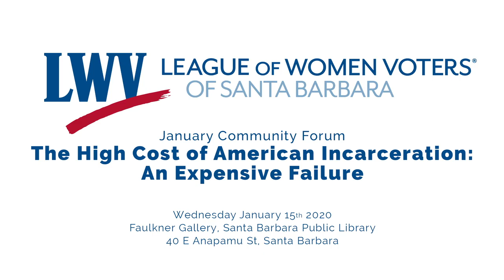January Civic Forum: The High Cost of American Incarceration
Criminal Justice Reform - Incarceration
Forum Organizer: Peter Haslund

Feb. 15 Forum: The High Cost of American Incarceration: An Expensive Failure

Our system of incarceration has long been criticized for its near exclusive focus on punishment with no serious effort at transforming the behavior of inmates so as to lower the rate of recidivism. We believe that it is time to explore ways of reducing that rate — 70% within the first 3 years after release — which carries with it a huge cost to taxpayers.

We have explored alternative approaches and have concluded that a comprehensive reform of our system can result in a significant reduction of recidivism with an increase in public safety.
This program is brought to you by the Center for Global Dialogue, which has spent much of the last three years comparing what we do in this country with what happens in Scandinavia where the recidivism rate is considerably lower.

We will present our findings to date, and we have engaged a panel of experts to help us by providing feedback on our preliminary recommendations. The goal of this project is to present the final policy recommendations to the State legislature in hopes of affecting California’s practice of incarceration.

Our panel will include
Superior Court Judge George Eskin (Ret),
Kristianne Shell, formerly incarcerated inmate in state prison,
Commander Robert Plastino, County Sheriff’s Office
Maureen Earls, member of CLUE (Clergy and Laity United for Economic Justice).

January 15, 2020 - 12 noon - Faulkner Gallery, Santa Barbara Central Library, 40 East Anapamu Street.